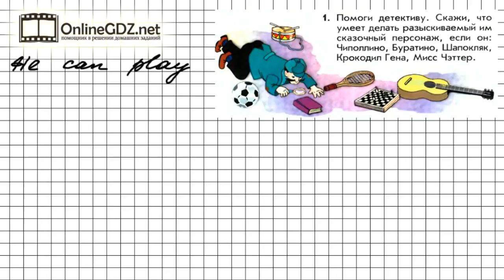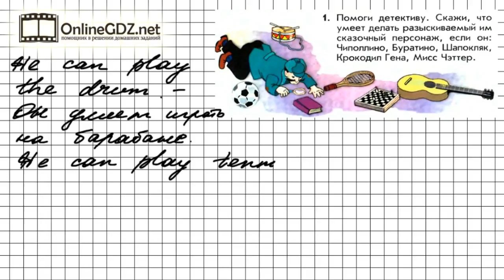Урок 33 Задание №1 - Английский язык "Enjoy English" 1 класс (Биболетова)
В упражнении 1 (урок 31) нужно сказать, что умеют делать сказочные персонажи, необходимо знать названия спортивных игр и названия музыкальных инструментов по-английски. Если хотите сэкономить время на выполнении задания, обратитесь к нашему видео с объяснением.